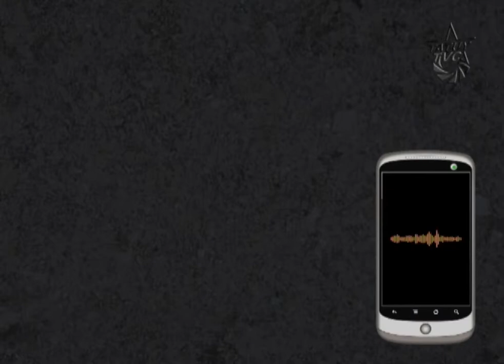Testimonios tras las barricadas. Cap. El Rodeo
Testimonio de las víctimas de las guarimbas, generadas por la oposición violenta. Víctimas secuestradas, asediadas, ahogadas y amedrentadas por el odio y la histeria, producto del terrorismo aplicado por tácticas paramilitares contra vecinos, comunidades y habitantes de las zonas clase media de la ciudad de Mérida. Esto no lo verá en CNN ni en corporaciones mediáticas. Esta es, la otra cara de la historia tras las guarimbas.